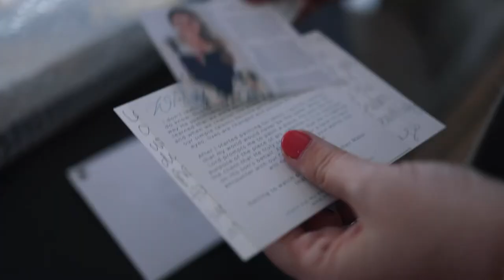My Beautiful Painting from Invasion Of Glory!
Invasion Of Glory sent me a beautiful painting.